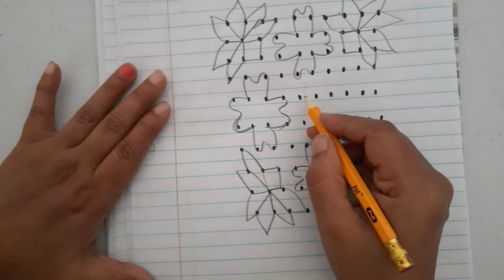10x10 Simple rangolis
Simple rangolis